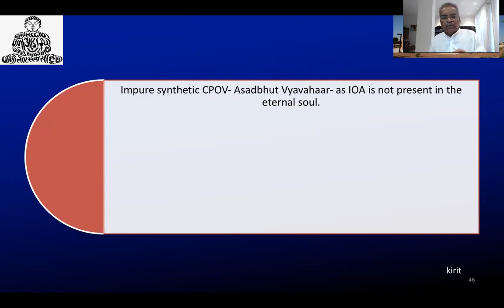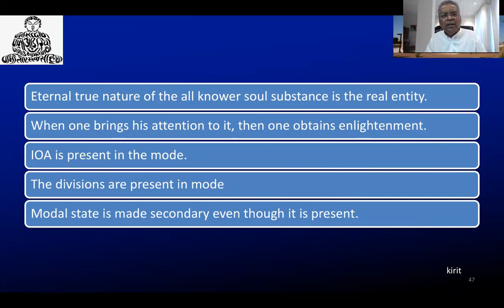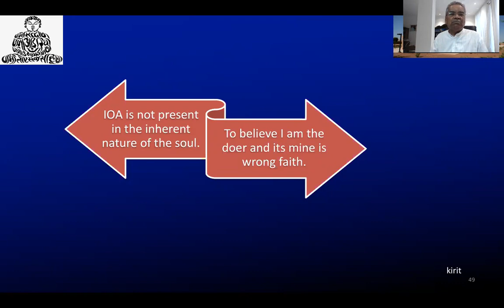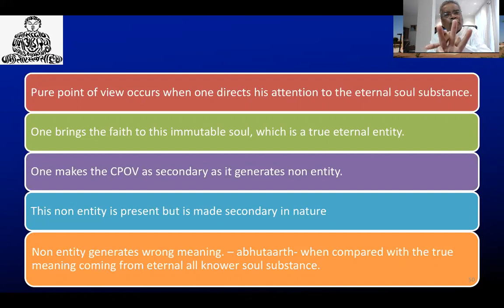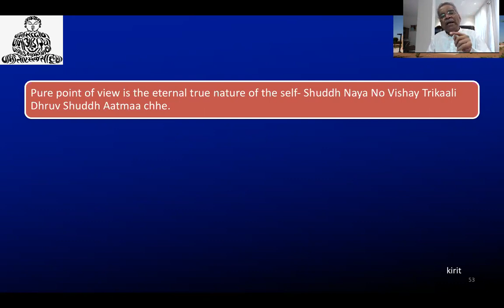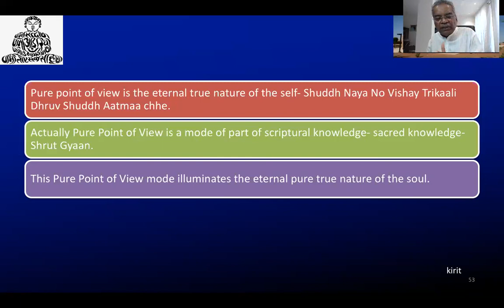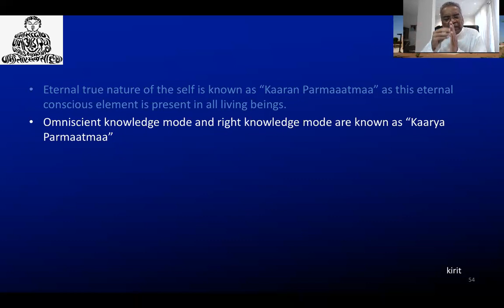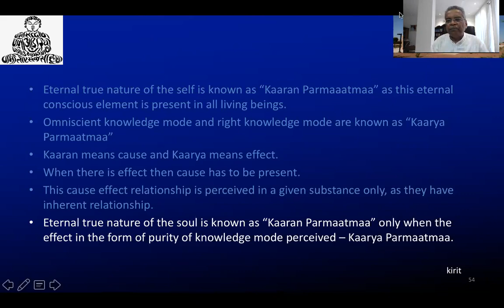Samaysar - Stanza 11 Part 7 of 15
Samaysar Swadhay by Dr. Kirit Gosalia on Feb 16, 2017.